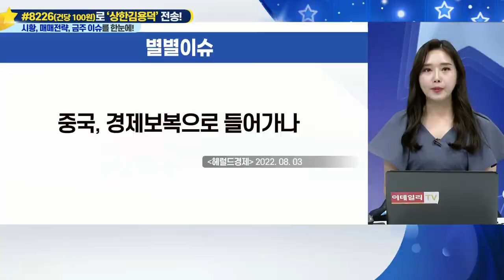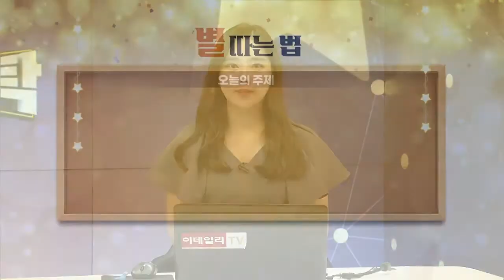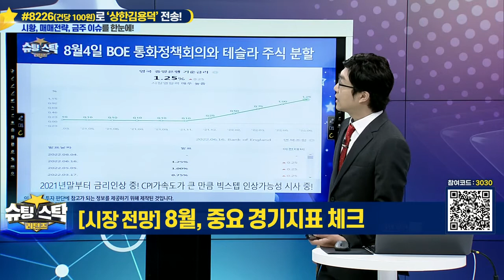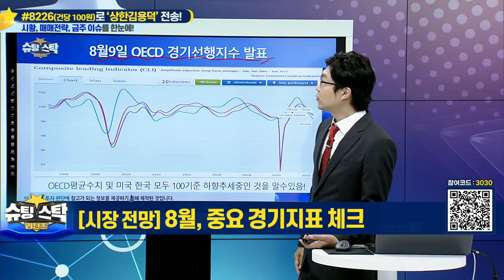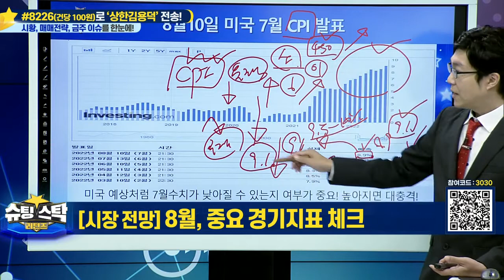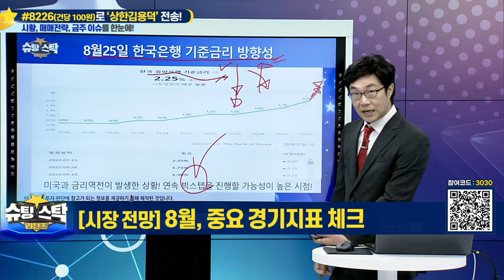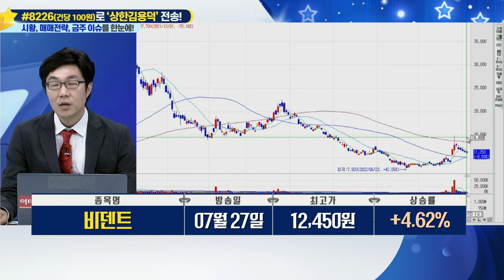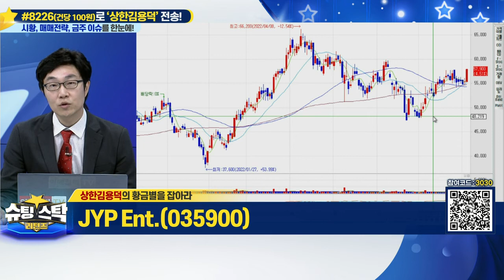슈팅스탁 리턴즈 20220803